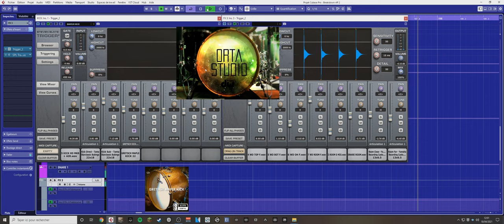Orta Studio : One Shot Drum Samples Pack + Gretsch Maple Kick Sample !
This is my collection of one shot samples for drum reinforcement, that i'm gonna update regularly !